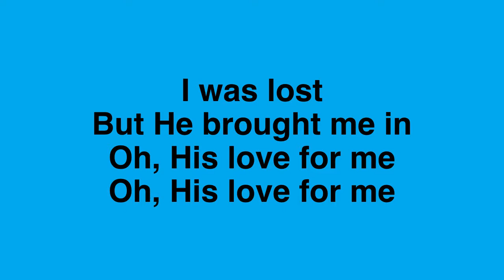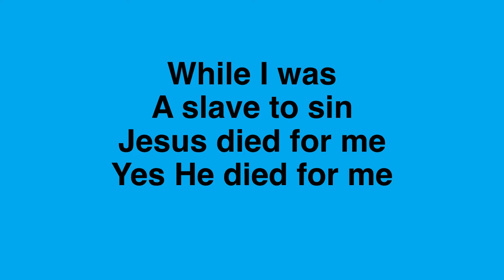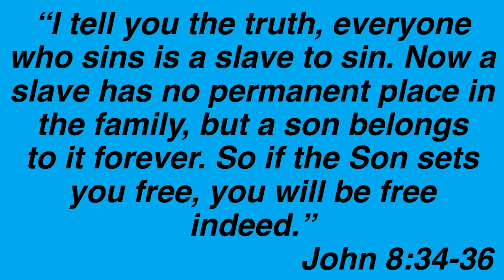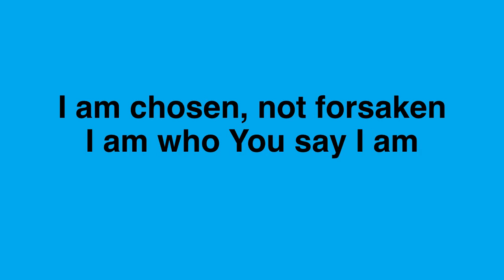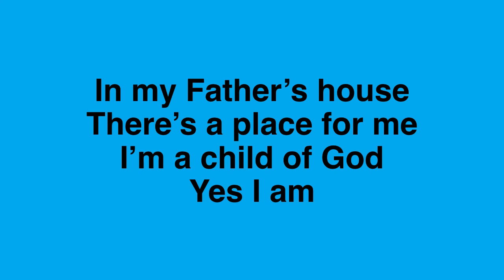Who You say I am